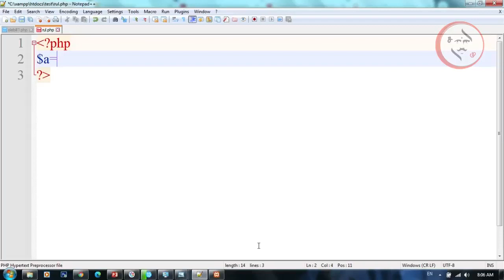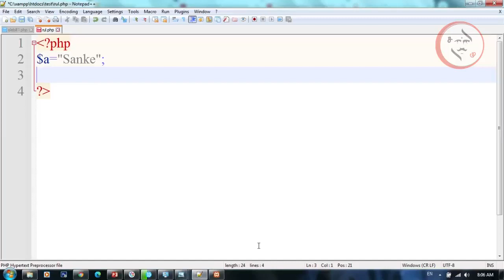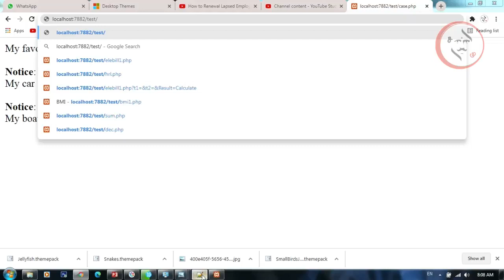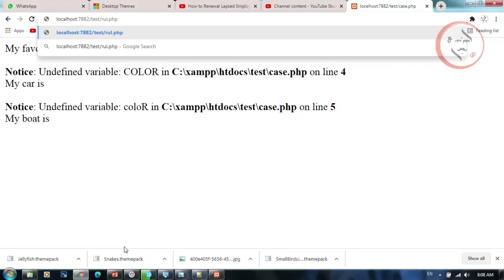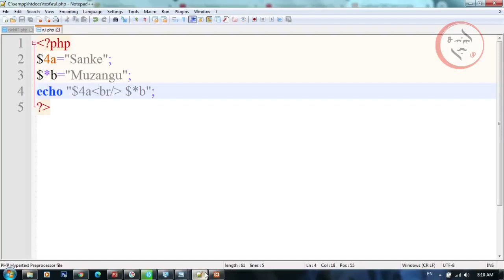PHP Declaring Variable Rule in Tamil | Programming in PHP | Sanke Muzangu | SM | PHP Tutorial